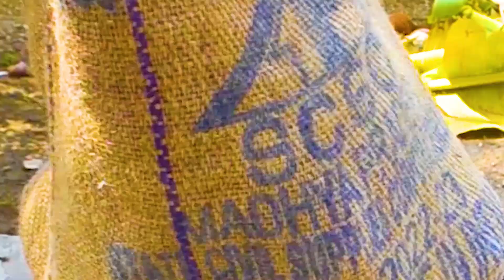இயற்கை முறையில் வாழைப்பழம் பழுக்க வைத்தல்...||Banana||Tamil Unavu Kalanjiyam#shorts